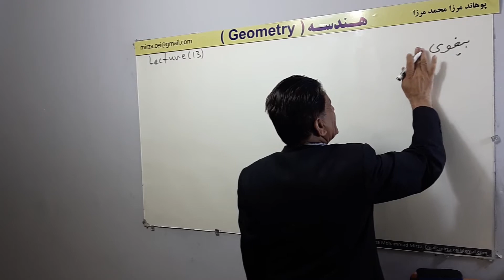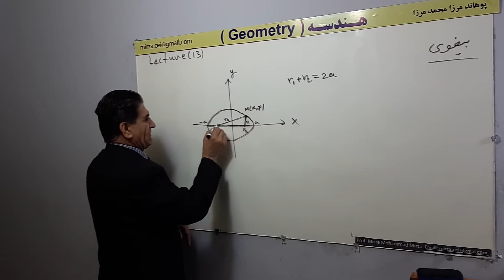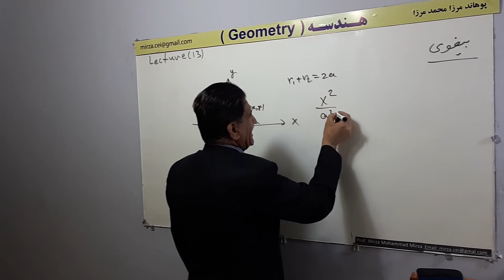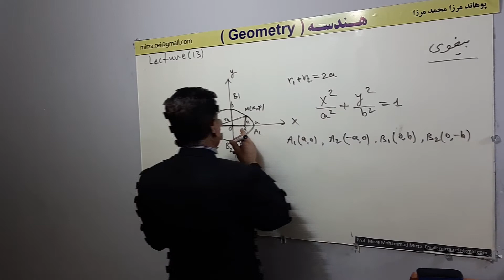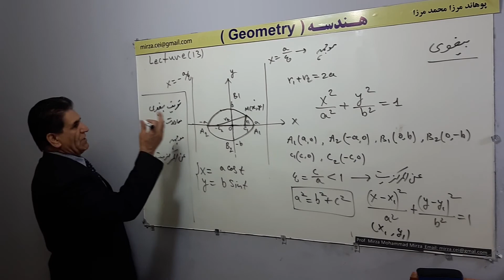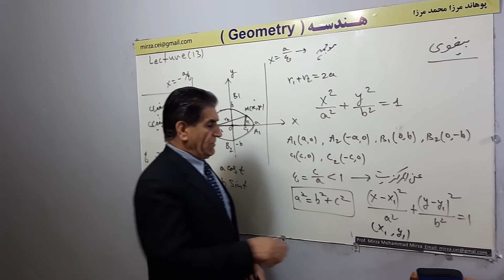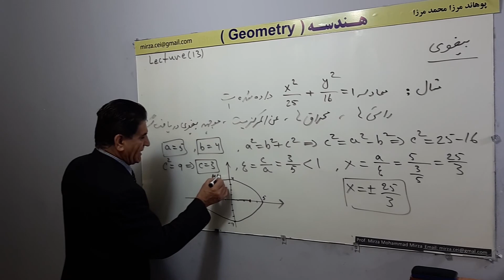L 13, بیضوی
بیضوی
هندسه تحلیلی